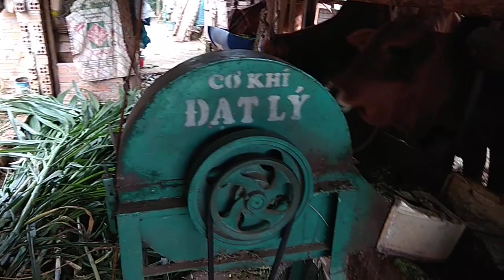Máy xay cỏ chăn nuôi bò, dê, cừu.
Máy xay cỏ cho bò